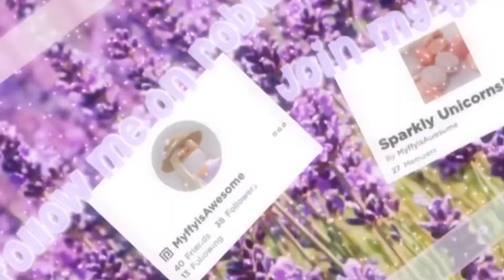New INTRO! made by ii Olxvia